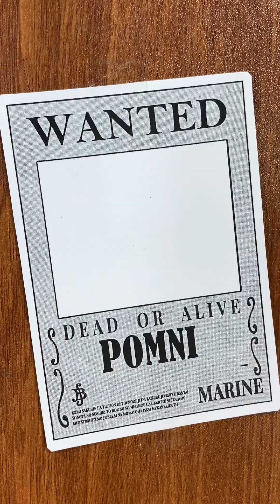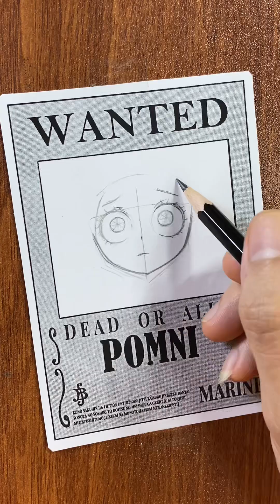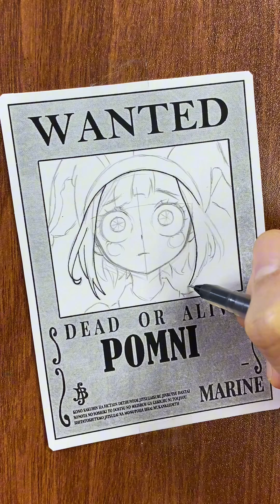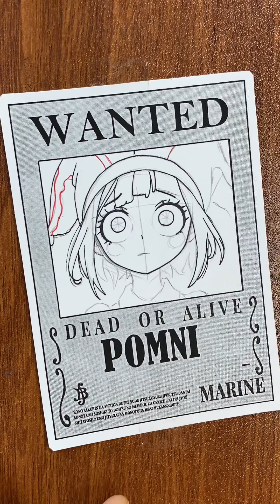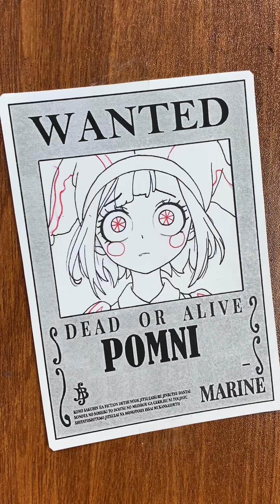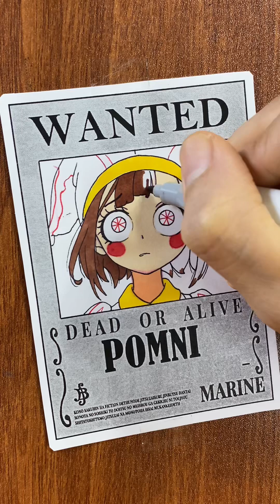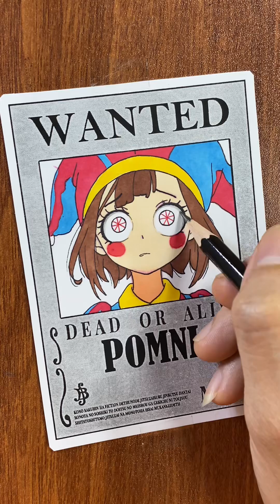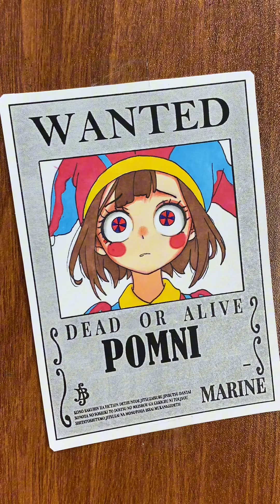How to draw Pomni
Hello friends
Below are my drawing tools
- roki paper
-water ballpoint pen
-marco colored pencils
- market pen
-pencil
-eraser